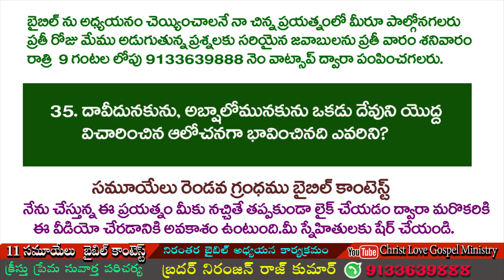సమూయేలు రెండవ గ్రంధము బైబిల్ కాంటెస్ట్ నెం-1,samooyelu rendava grandhamu episode no-4,(10/03/2022)